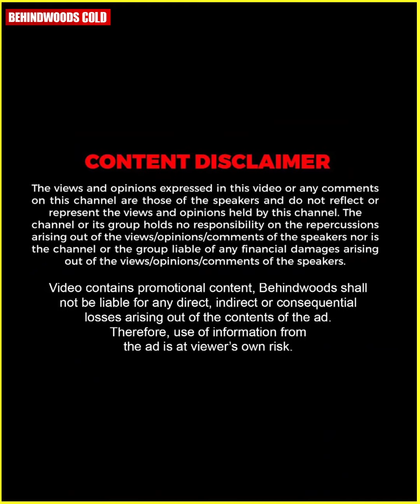"Vineeth ഏട്ടൻ ദേഷ്യപ്പെടുന്നത് ഞാൻ കേട്ടിട്ടുമുണ്ട്, എനിക്ക് വയറു നിറയെ കിട്ടിയിട്ടുമുണ്ട് !!" 🤣🤣